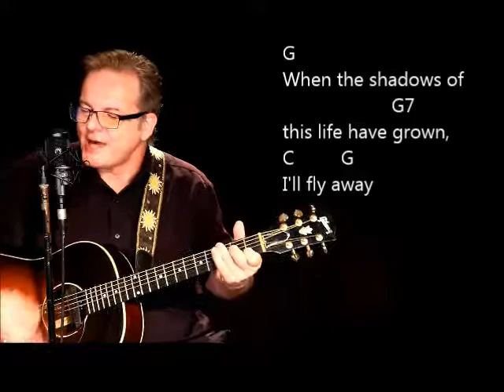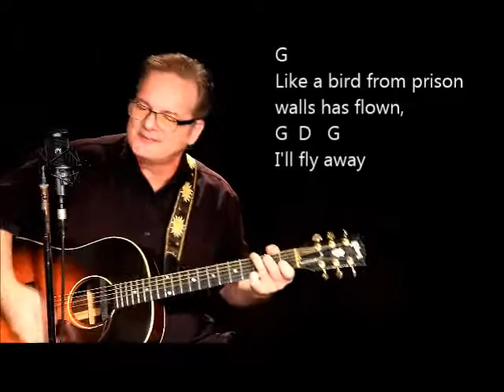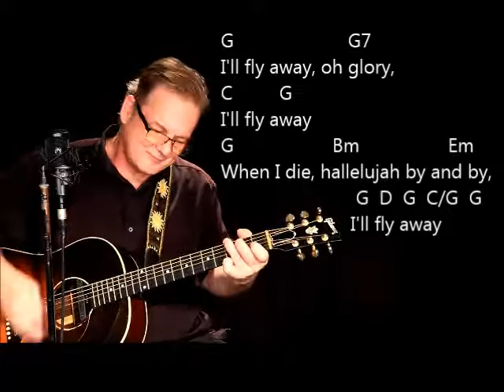How I Play "I'll Fly Away" on guitar - with chords and lyrics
Hi, my name is Lee Ladensack. I've been playing these old time gospel songs in church for our bluegrass service since 2004 and I want to share my song sheets for anyone wanting to sing and play them on their guitar. You can find the chords and lyrics for the song I'll Fly Away with Thee in my Gospel Book for Guitar. It has the chords and lyrics, intro chords, and chord diagrams for 50 of the most popular and favorite gospel songs. You can print your copy or download it to your phone or iPad (recommended) and play the song. Watch the video to see my strumming pattern and get the feel of the tempo. Go get your copy and come back and play along with me here!